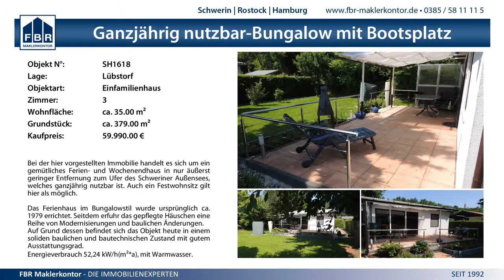3:4 Schweriner SC vs. Hagenower SV - 9.5.2015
MV Landesliga B-Junioren Staffel III - 3:4 Schweriner SC vs. Hagenower SV - 9.5.2015